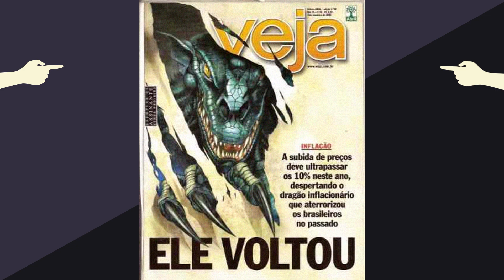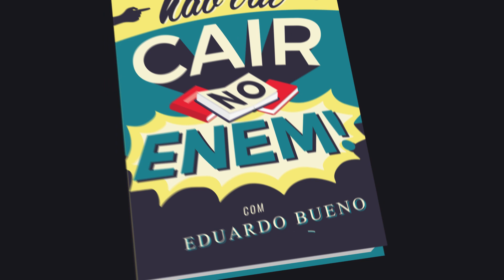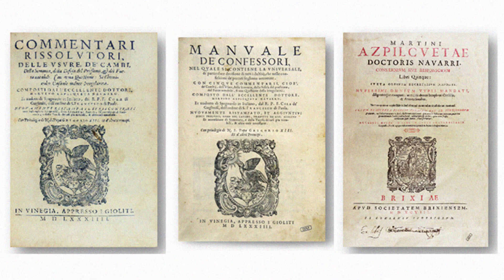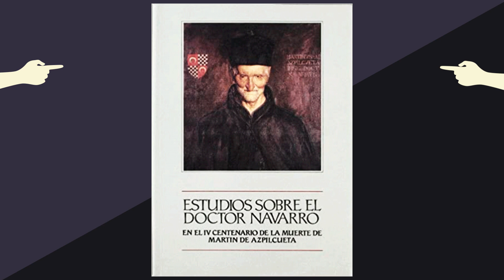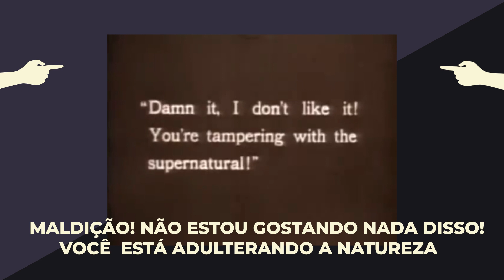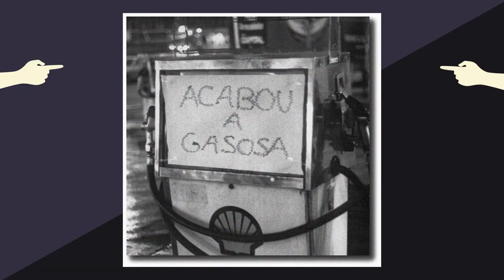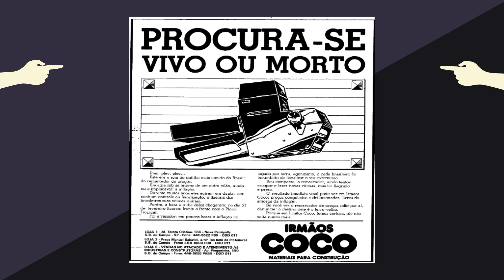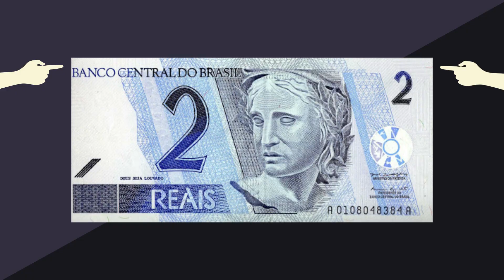A INFLAÇÃO E O BRASILEIRO - EDUARDO BUENO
Tenha, em menos de 2 minutos, uma estimativa da sua longevidade e do dinheiro necessário para a sua independência financeira diante de uma vida mais longa

"A inflação era tão caracteristicamente brasileira que se achava que era um fenômeno tipicamente nacional, como se fosse uma espécie de futebol ou arte, ou o desfile carnavalesco". Todo mundo está familiarizado com o tal "dragão da inflação" -- mas os brasileiros quase podem encará-lo como uma espécie de bichinho de estimação, tamanha sua convivência com a maligna. Neste novo e caleidoscópio episódio do canal Buenas Ideias, você vai poder conhecer mais a história desse malefício que deixa os ricos mais ricos e os pobres mais pobres, para perceber que ele vem acompanhando a história do Brasil desde antes de o Brasil sequer existir.

• Coleção Brasilis - Eduardo Bueno - Sextante:
• A Viagem do Descobrimento - Eduardo Bueno - Sextante:
• Náufragos, Traficantes e Degredados - Eduardo Bueno - Sextante:
• Capitães do Brasil - Eduardo Bueno - Sextante:
• A coroa, a cruz e a espada - Eduardo Bueno - Sextante:

| BIBLIOGRAFIA DO EPISÓDIO A INFLAÇÃO E O BRASILEIRO - EDUARDO BUENO |
Inflação e crises: o Papel da Moeda.
Afonso Celso Pastore
Edito Elsevier

Da inflação ao Cruzado
Autor: Modiano, Eduardo
Editora: Campus

O combate à inflação no Brasil
Autor: Bandeira, Tito Bruno
Editora: Paz e Terra

Inflação: o que é, como enfrentá-la, como conviver com ela
Autor: Clerc, Denis
Editora: Bertrand Brasil

• Brasil, uma história - Eduardo Bueno - Leya: